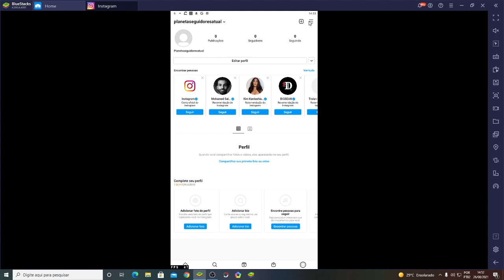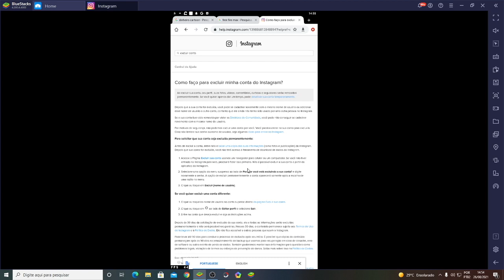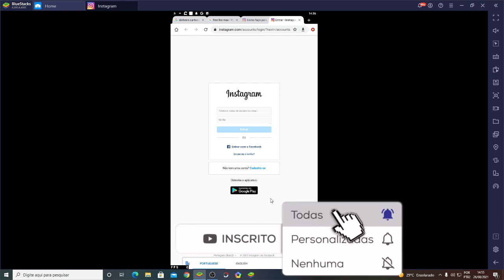Como EXCLUIR conta do INSTAGRAM | NOVO LOCAL secreto para excluir conta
Aprenda a como excluir uma conta no instagram! Assista esse vídeo até o final e veja no passo a passo como excluir a sua conta do instagram  definitivamente .